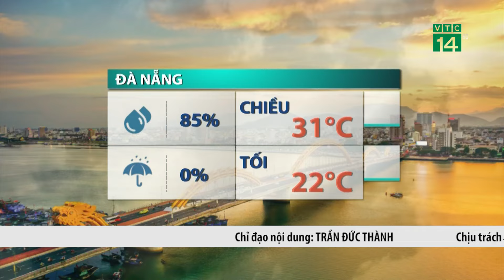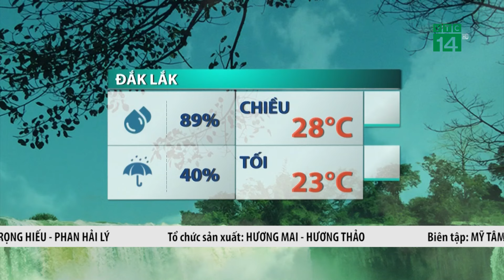Đông Bắc Bộ trời nắng khô, mức nhiệt cao từ 29-31 độ | VTC14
VTC14 | Một thông tin đáng lưu ý là khi bão số 7 vẫn đang hoạt động, thì gần biển Đông lại tiếp tục xuất hiện một cơn bão mới, có tên quốc tế là TORAJI. Lúc 7h sáng nay, vị trí tâm bão ở trên vùng biển phía Đông Bắc đảo Lu Dông. Sức gió mạnh nhất vùng gần tâm bão mạnh cấp 10, giật cấp 12. Dự bão, trong 24h tới, bão di chuyển nhanh theo hướng Tây Tây Bắc, tốc độ 15-20km/h và khả năng đi vào biển Đông trong ngày 12/11, trở thành cơn bão số 8 trong mùa mưa bão năm nay.